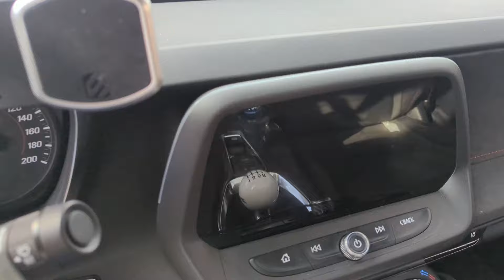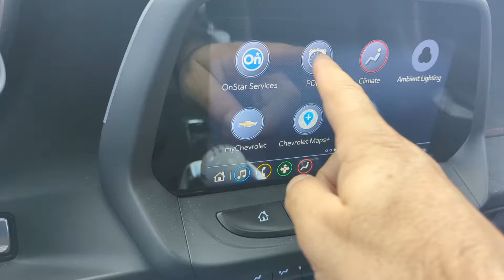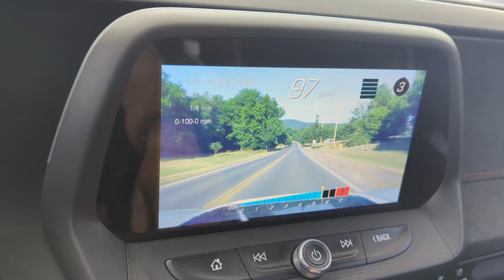Turbo IROC clutch and transmission installed and updates finally!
It's been a minute but I'm back! Updates on the turbo IROC and a few others things too!